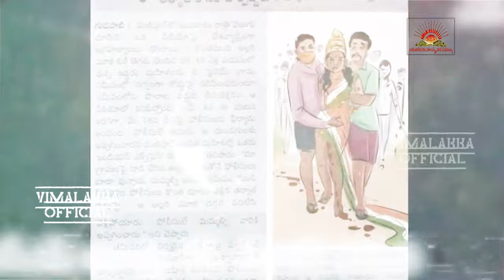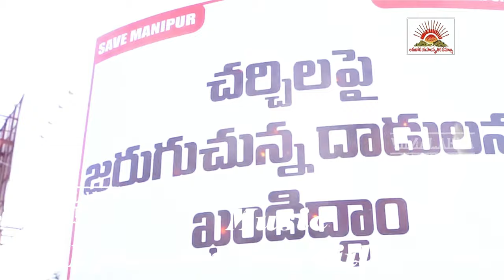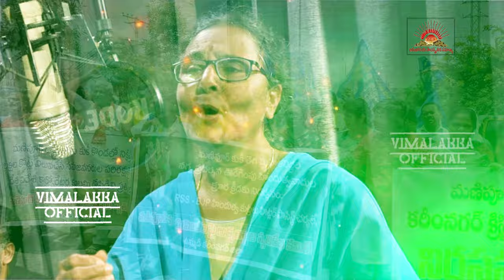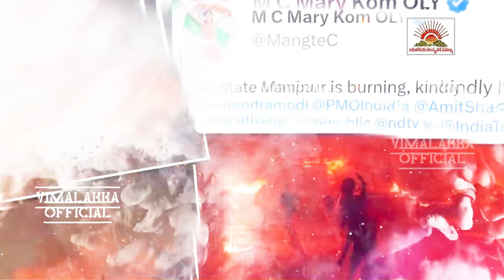మణిపూర్ మహిళా మేలుకో | Vimalakka New Song On Manipur Issue | 2023 Latest Telugu song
Arunodaya Vimala (born 1964), popularly known as Vimalakka (Telugu: ?), is a Telugu balladeer and social activist.
Her folk troupe is known as Arunodaya Samskritika Samakhya (ACF)
She also heads a Joint Action Committee by name TELANAGNA UNITED FRONT (TUF).

Vimalakka was born in Aler village in Nalgonda district to Narsamma and Bandru Narsimayya,
a Telangana revolutionary who participated in Telangana rebellion. She belongs to Kurma community.
She was youngest among five children. She did her graduation in Bhongir.

Vimalakka was greatly influenced by her father's association with the rebellion.
She started singing at a young age after being encouraged by Ram Sattaiah,
an activist. She fought against Jogini system,civil rights, woman's activist.

She has been fighting for Telangana statehood since 1995.
She is now touring Telangana districts by organizing folk concerts,
Telangana dhoom-dhaam & Bahujana Bathukamma.

She married Kura Devender, the revolutionary party leader of CPI(M) Janashakthi.
She is the Chairperson of Arunodaya Cultural Federation (ACF)
which played a key role in formation of Telangana state by their cultural programmes
coordinated by Mohan Bairaagi the president of the cultural federation.

She also has number of police cases during separate Telangana statehood movement.
She was in jail for 4 months with her culutral organisation
colleagues Mohan Bairaagi, Santhosh, Venkat, Mallu, and others. Now she is working for
Saamajika Telangana with her organisation Telanagana United Front (TUF) as chairperson.

NOTE : All content used is copyright to Arunodaya Cultural Federation ,